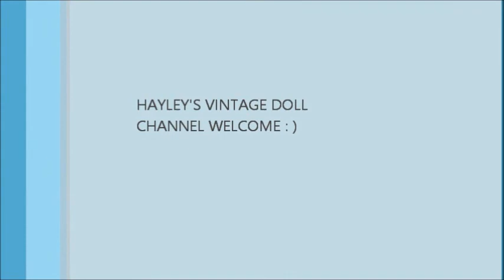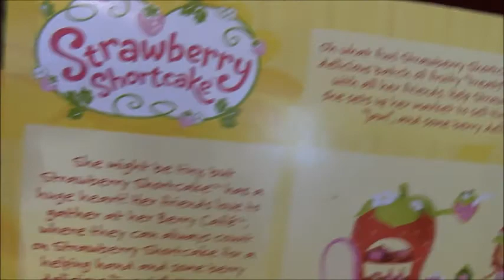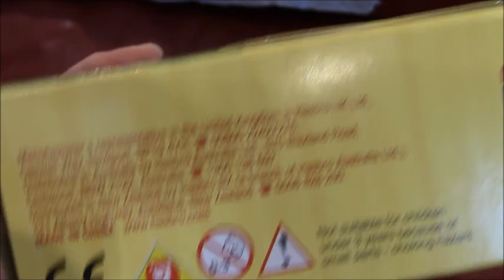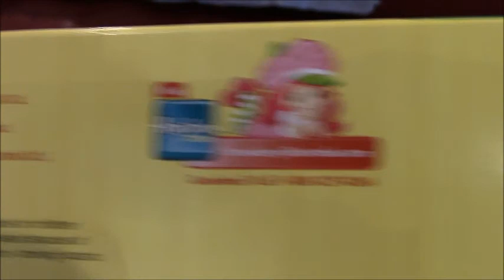Adult Doll Collector Strawberry Shortcake Sunrise Berry Market 2009😄